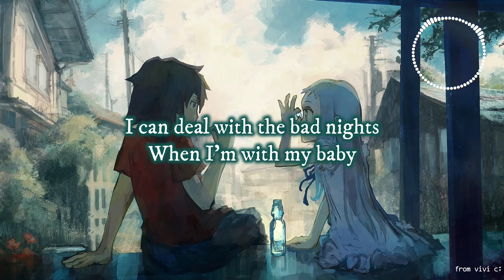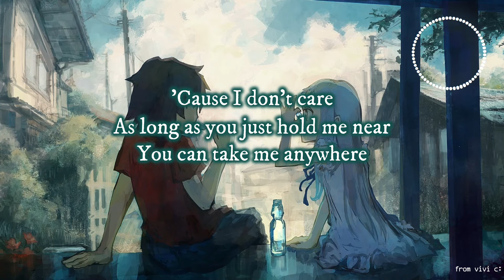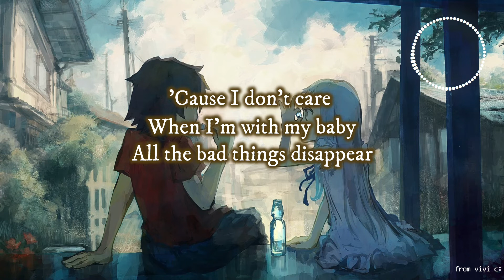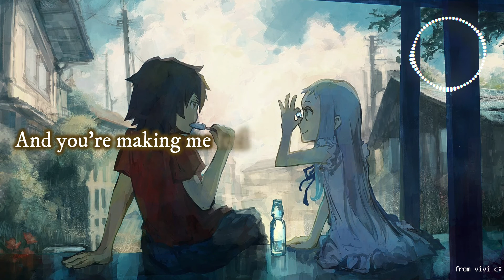I Don't Care - Ed Sheeran & Justin Bieber (lyrics)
I only care about chu c:
Hope you like it c: